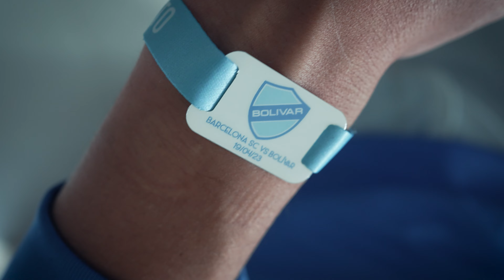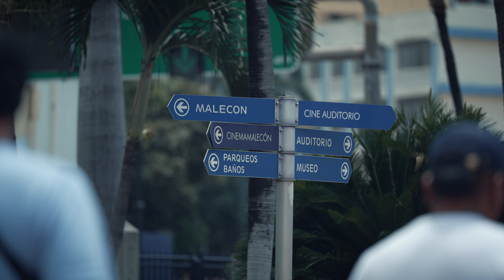¡𝗦𝗲𝗻𝘁𝗶𝗺𝗼𝘀 𝘀𝘂 𝗮𝗽𝗼𝘆𝗼 𝗲𝗻 𝘁𝗼𝗱𝗼 𝗹𝗮𝗱𝗼! ✈️💙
Nuestros socios vivieron una experiencia única acompañándonos hasta Ecuador, esta es una muestra de lo que vivieron 🙌🏻

¿Y tú qué esperas para hacerte socio del más grande?